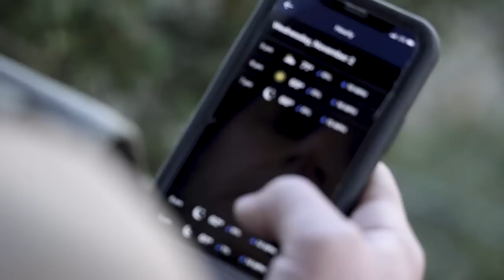Bowhunting Iowa Giants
After 5 years of applying, Lee VanDenBrink finally draws a coveted Iowa Whitetail archery tag. Mother Nature throws everything she’s got, from 80° temps to freezing rain, but that doesn’t slow down the ever-so-dreamt-about Iowa rut. Iowa is known for producing the largest whitetails in the Midwest and this hunt doesn’t disappoint. WTA has applied Lee in the Iowa draw for 5 years and the wait was well worth it.

Learn more about all of our hunting and fishing trips online 🌐 or give one of our consultants a call at